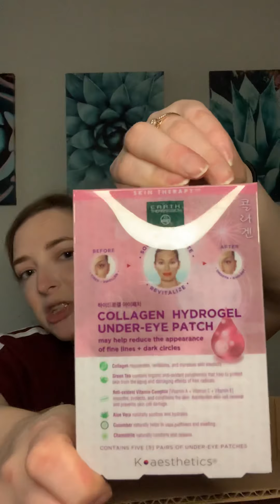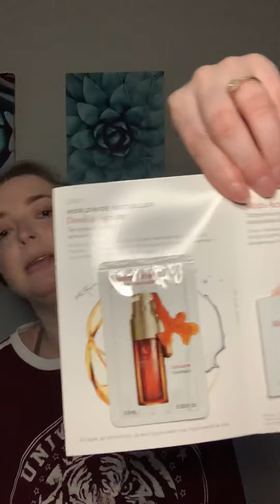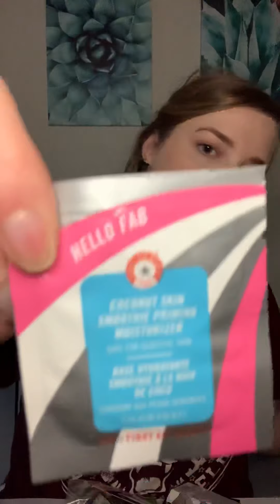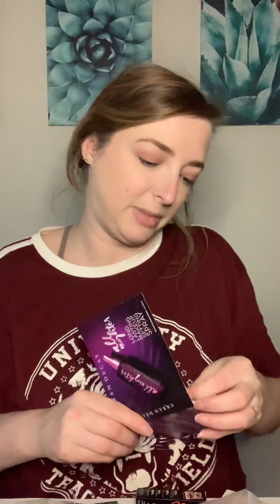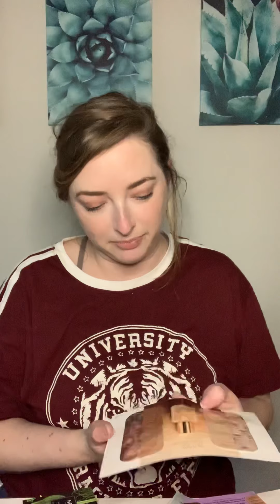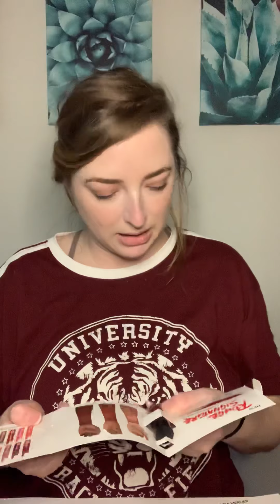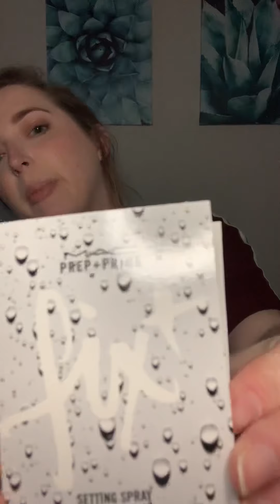Ulta Haul unboxing!!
Unboxing a HUGE ulta haul and reviewing my first day wearing IL Makiage foundation. plus giveaway alert!

How to win:
Be the first person to comment or message me!
*Must be in the U.S.

Still looking for a winner!